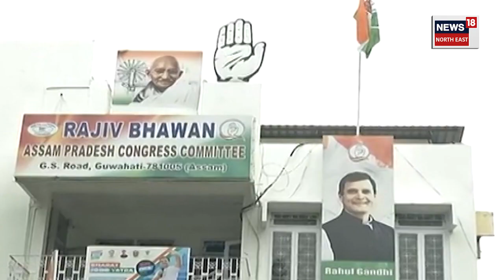Delimitation Politics in Assam | সমষ্টি পুনৰ নিৰ্ধাৰণ বিষয়ত কংগ্ৰেছৰ স্থিতিত সন্দেহ অখিল গগৈৰ| N18V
Delimitation Politics in Assam | সমষ্টি পুনৰ নিৰ্ধাৰণ বিষয়ত কংগ্ৰেছৰ স্থিতিত সন্দেহ অখিল গগৈৰ| N18V#news18assamne